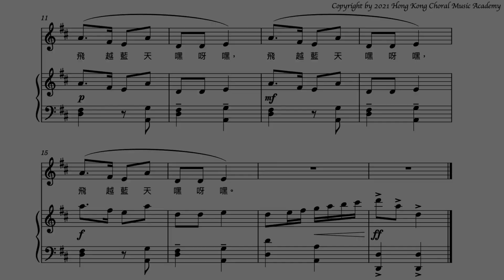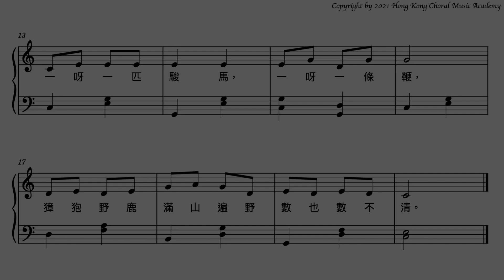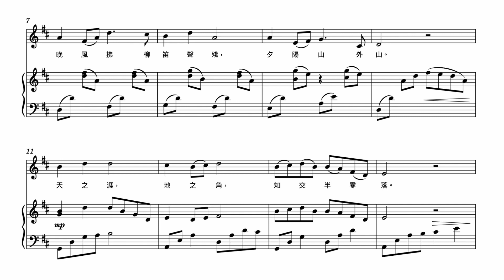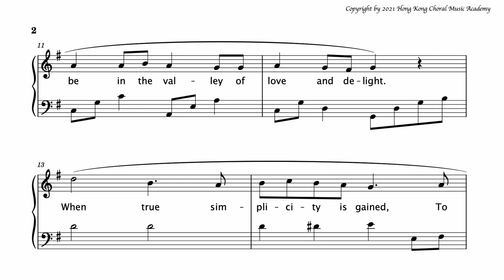香港兒童歌唱大賽 2022 Hong Kong Young Vocalist Prize 2022 各組比賽歌曲（附人聲範唱） Competition pieces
香港合唱音樂學院現正舉辦 “香港兒童歌唱大賽 2022” ，在疫情下為小朋友提供一個練習唱歌及增強自信的機會。立刻 Click入以下網址了解比賽詳情：